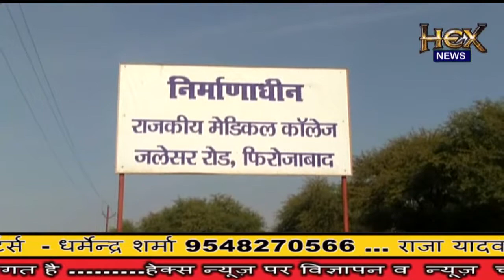सरकारी मेडिकल कॉलेज निर्माण में काम कर रहे मजदूरों को बेतन ना मिलने को लेकर हड़ताल पर